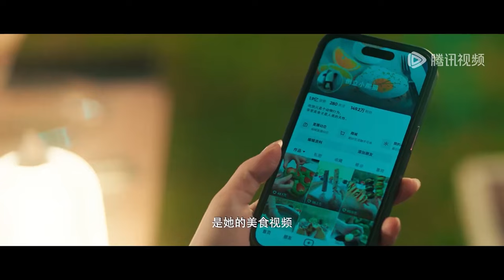🍕灰姑娘以為霸總不行，怎料竟被他強吻證明，一夜要了她7次才滿足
💞剧名(Drama Name)：《恋恋小食光 Love's Little Delicacies》

《恋恋小食光》美食主播时光参加“陕西风味”的综艺节目，和经纪人季玉踏上陕西美食之旅，以美食为线索，挖掘一个个暖愈人心的故事，最终收获生活的全新领悟，完成内心成长的故事。
【主演】胡亦瑶、孙滢皓、赵子络、李颂慈